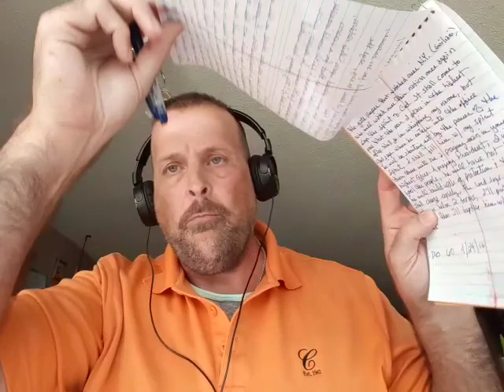Trump Shall Become a Trumpet!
I read an absolutely incredible prophecy from all the way back in April of 2007 about Donald Trump, it is awesome!